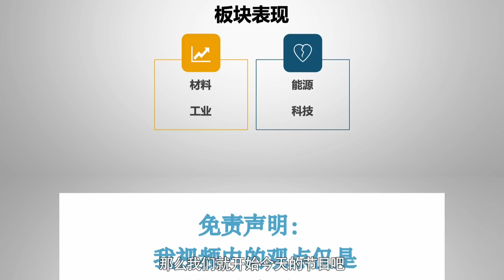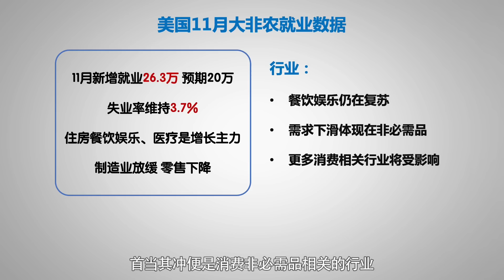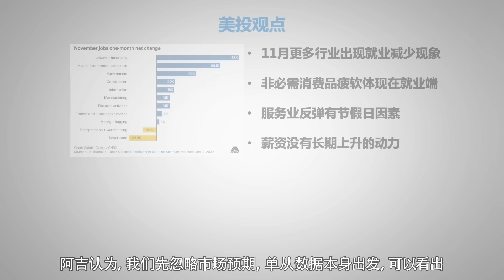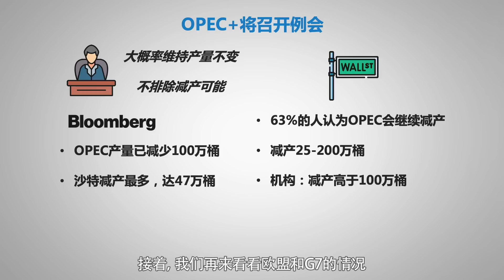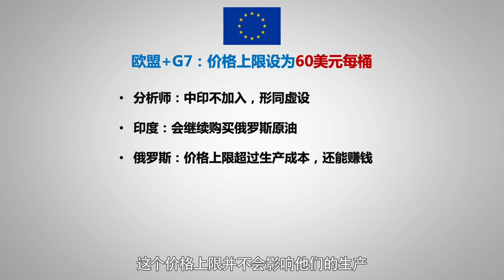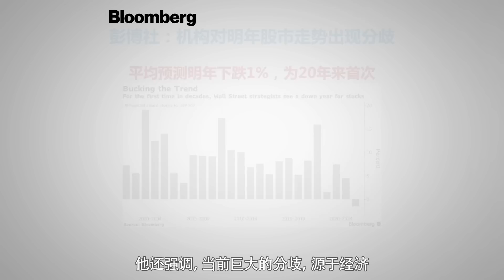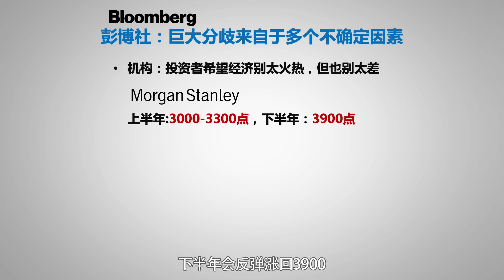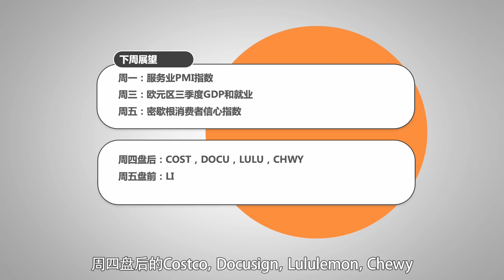就业数据火热背后却预示爆发即将到来！华尔街分歧巨大，但有一项出奇统一；油价短期巨大隐患，明年或上$110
0:00 - 开幕
1:01 – 11月大非农数据
5:22 – 油价近期的3大因素
9:11 – 机构对美股走势出现分歧
11:28 - 本周总结